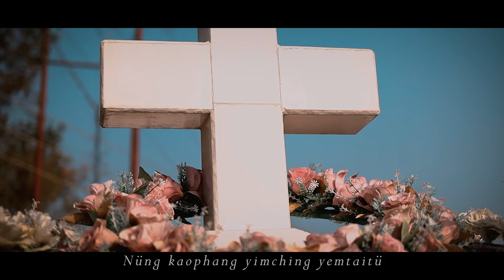Nyiokei Leikütuh Ayongpa || Official Music Video (Phom Song)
Singers :
Mr. N. Pongloi Ong
Mr. O. Nganang Phom

Co-writers :
N. Pongloi Ong
L. Heong Ong

Writer & Composer :
O.  Nganang Phom

• Video Production : Bongshet Phom
BN Vision Home Studio, Dimapur.

• Music Video Management: 7B_Bayah

Like-Share & Subcscribe my channel.

KEEP SUPPORTING... ✌✌